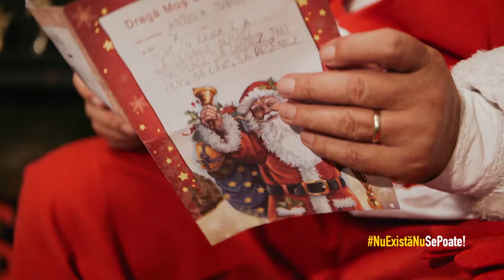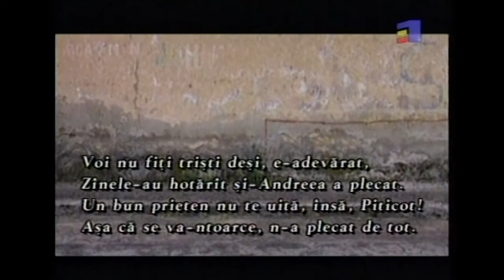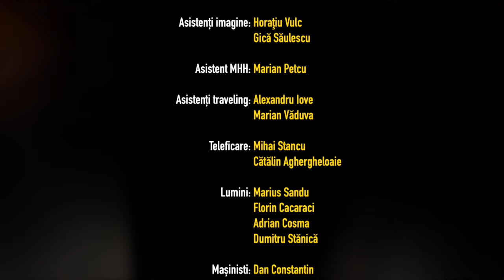Nu există nu se poate cu Andreea Marin – George Robu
Ediţia emisiunii NuExistăNuSePoate, difuzată joi, 24 decembrie, la TVR2, în care invitatul Andreei Marin a fost actorul George Robu.